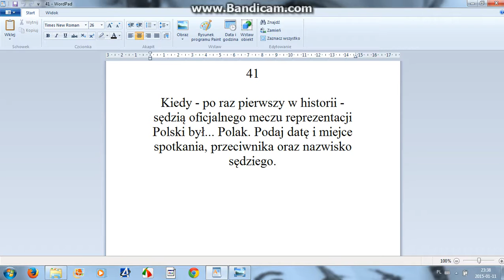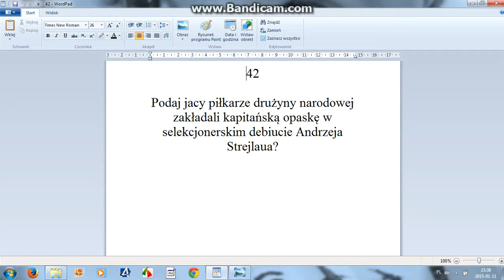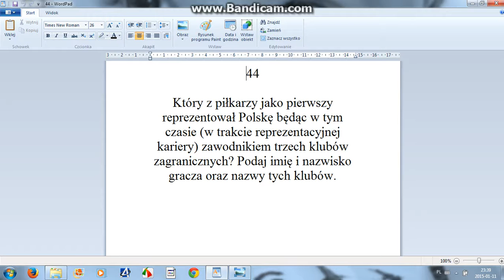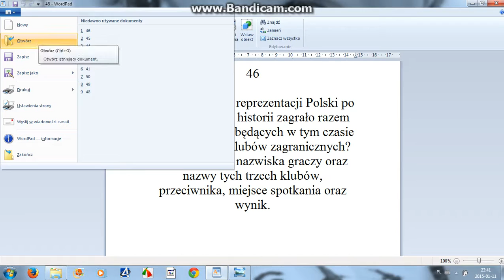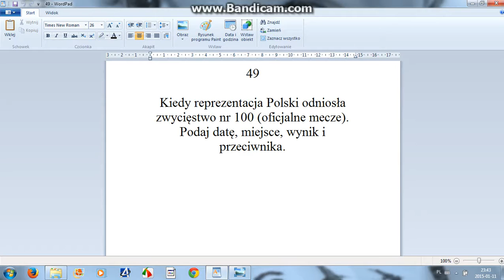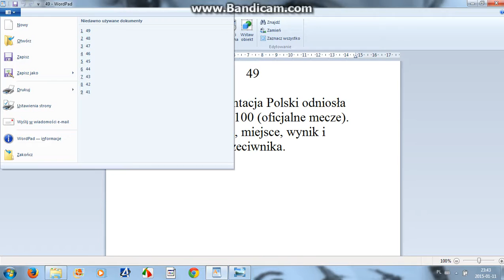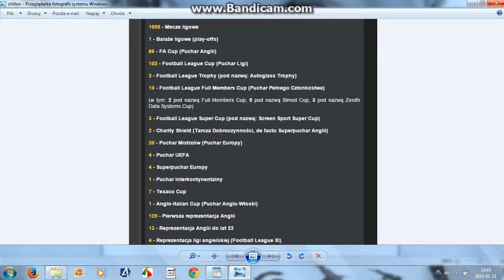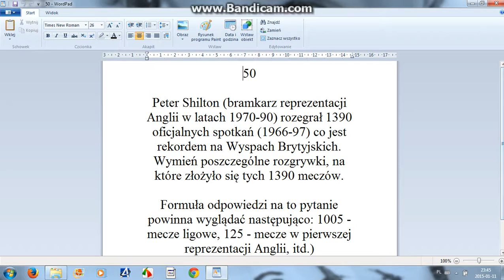Zestaw 5 odpowiedzi z komentarzem